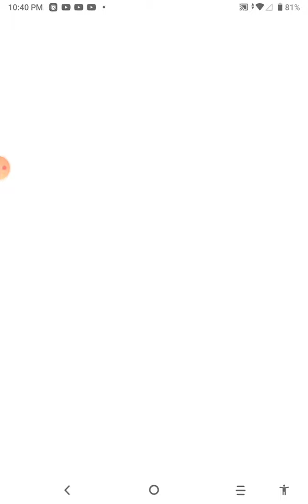talking Tom jeski run 2 I'm 1ST!!!!!!!!!!